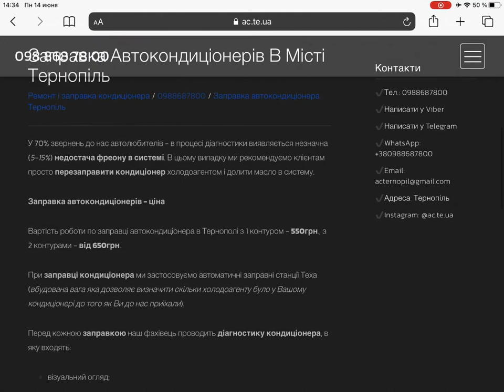Заправка автокондиціонерів Тернопіль. заправка кондиціонера acteua. AC.te.ua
Заправка Автокондиціонерів В Місті Тернопіль
Ремонт і заправка кондиціонера / 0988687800 / Заправка автокондиціонера Тернопіль
У 70% звернень до нас автолюбителів - в процесі діагностики виявляється незначна (5-15%) недостача фреону в системі. В цьому випадку ми рекомендуємо клієнтам просто перезаправити кондиціонер холодоагентом і долити масло в систему.

Заправка автокондиціонерів - ціна

Вартість роботи по заправці автокондиціонера в Тернополі з 1 контуром - 550грн., з 2 контурами - від 650грн.

При заправці кондиціонера ми застосовуємо автоматичні заправні станції Теха (вбудована вага яка дозволяє визначити скільки холодоагенту було у Вашому кондиціонері до того як Ви до нас приїхали).

Перед кожною заправкою наш фахівець проводить діагностику кондиціонера, в яку входять:

візуальний огляд;

діагностика кондиціонера на герметичність;

перевірка роботи компресора (за показниками манометрів).

Заправка автомобільних кондиціонерів Як проводиться заправка автомобільних кондиціонерів в нашому техцентрі:

Візуальний огляд. Візуально перевіряються:

зношеність та ступінь натягу приводного ременя компресора;

биття шківа компресора;

стан шлангів і магістралей, наявність перегинів, що перешкоджають циркуляції холодоагенту в системі;

наявність масляних підтікань в місцях з'єднань;

чистота поверхонь конденсатора (радіатора кондиціонера);

працездатність вентилятора обігрівача і вентилятора охолодження.

Проверка роботи компресора (за показниками манометрів). У процесі перевірки з'ясовується який тиск створює компресор на виході, як спрацьовує електромагнітна муфта і чи є сторонні шуми при роботі компресора:

шум в електромагнітної муфти вказує на несправність підшипника шківа;

стукіт при роботі компресора вказує на внутрішні пошкодження або знос деталей компресора;

низький тиск на виході вказує на знос поршневої, ротора, спіралей або несправність клапанів.

Результатом діагностики кондиціонера в нашому техцентрі є чітка рекомендація, наприклад:

«Виявлено витік в трубці високого тиску, що з'єднує конденсор і осушувач. Необхідно замінити трубку (виконати ремонт) з подальшою заправкою системи автокондиціонера».

Висновок оформляється на офіційному замовлення-наряді і має юридичну силу.